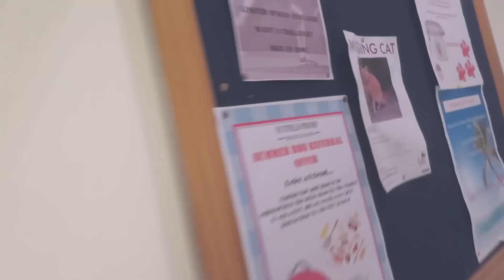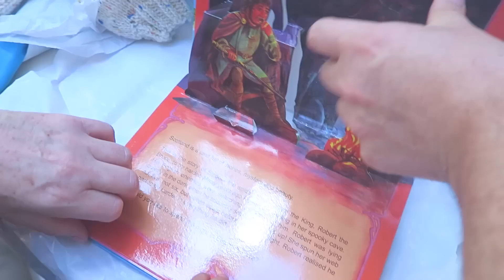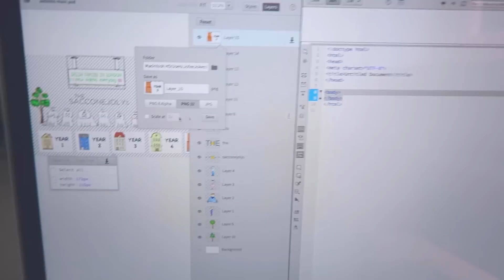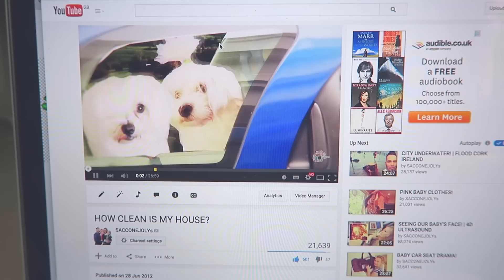STILL LOVE ME?!